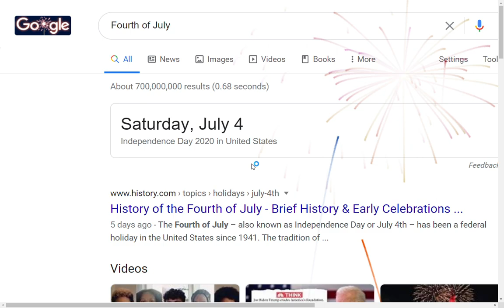Virtual 4th of July Fireworks on Google homepage!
There's now some fireworks on Google's homepage